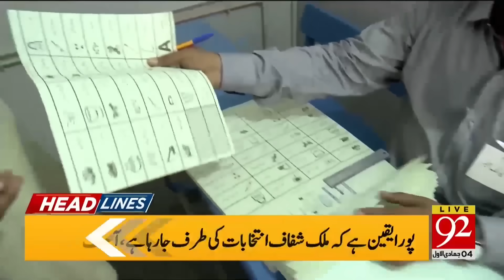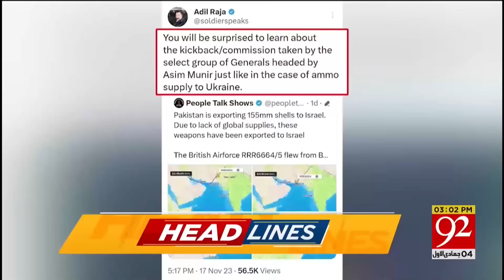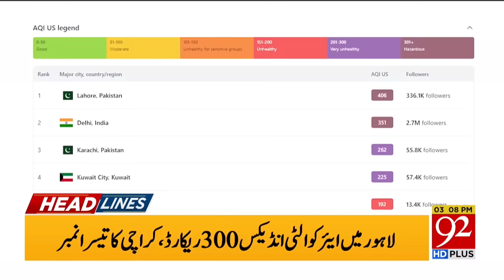92 News Headlines 3 PM | Asif Ali Zardari Take on PML-N Hard | 19 November 2023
92 News Headlines 3 PM | Asif Ali Zardari Take on PML-N Hard | 19 November 2023